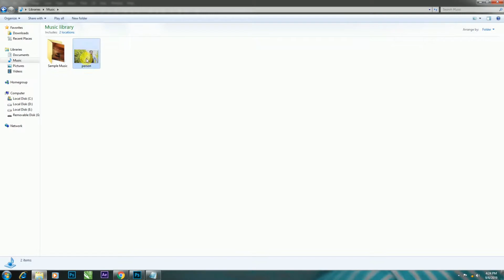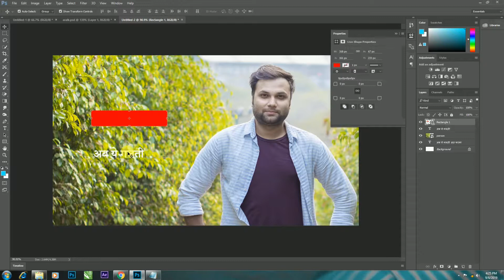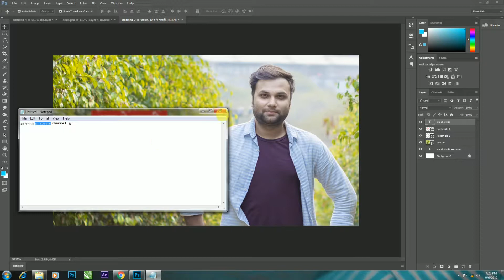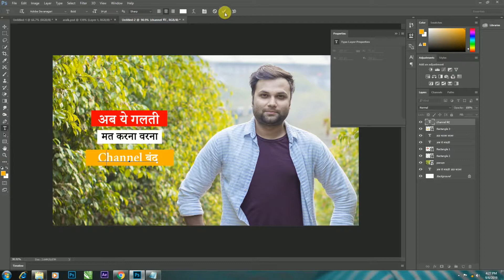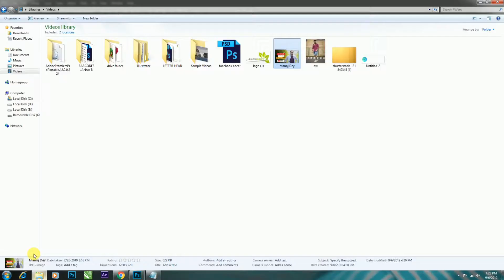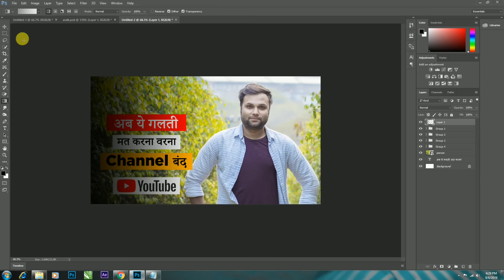Manoj Dey Jaisa Creative Thumbnail kaise Banaye ?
Hello Guys Mera Naam Hai Naveen Aur Mai Aapko Is Video Me Bataunga Ki Manoj Dey Jaisa Thumbnail kaise Bna Sakte Hai Only 5 Minute Me,,,,,,,,,,,,,,,,,,,,,,,,,,,,,,,,

I Hope Ki Ye Video Bahot Hi Pasand Aai Hogi .